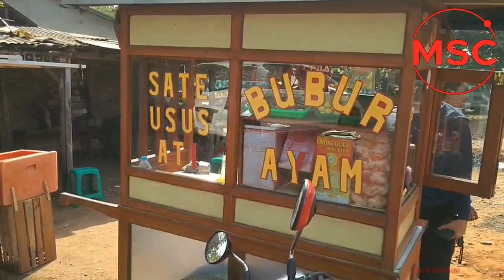Jualan Cuma 4 Jam!!! Bubur Ayam BKT | Indonesian Street Food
Sarapan pagi dengan bubur ayam dan sate usus
di daerah BKT Pulogebang Jakarta Timur